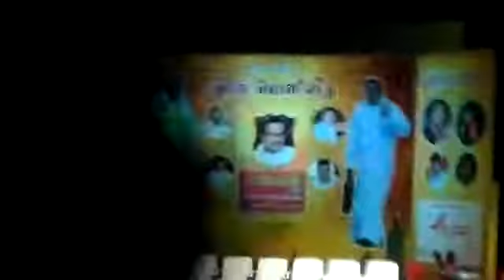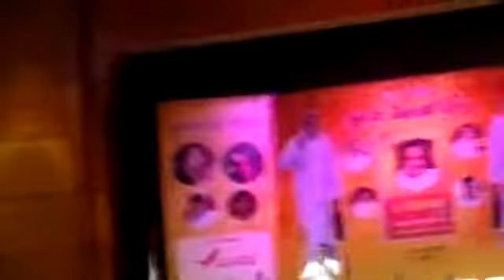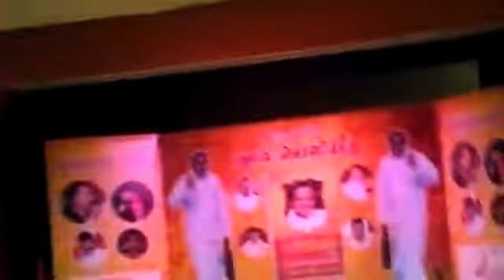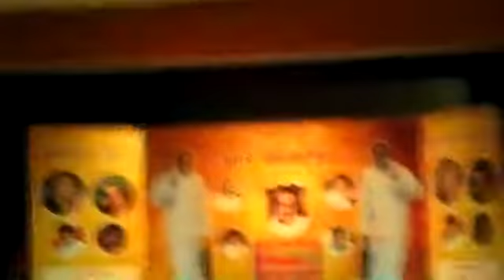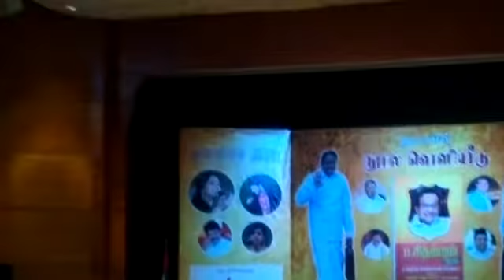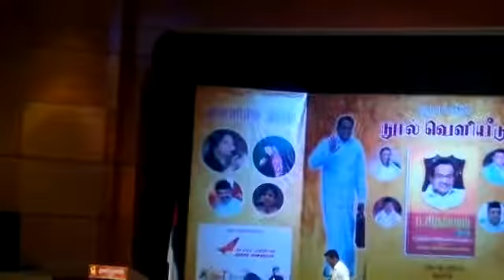SFX + YESTERYEAR TAMIL ACTORS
A SMALL GLANCE OF MY PERFORMANCE FROM A LAUNCH OF A BOOK ON OUR HON'BLE FINANCE MINISTER P.CHIDAMBARAM WHICH WAS ATTENDED BY HIS SON MR. KARTHIK CHIDAMBARAM. PLS WATCH OUT FOR A FULL LENGTH VIDEO OF THE SAME. TILL THEN ENJOY THIS.